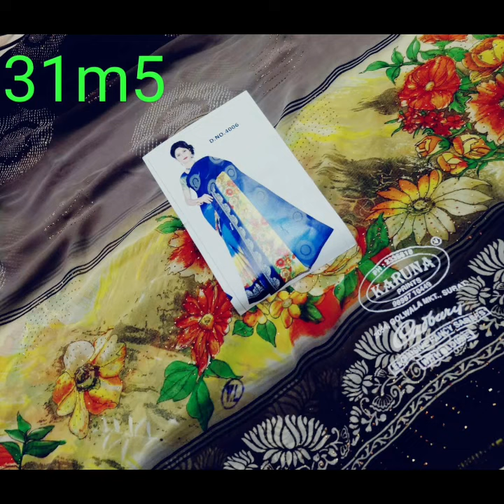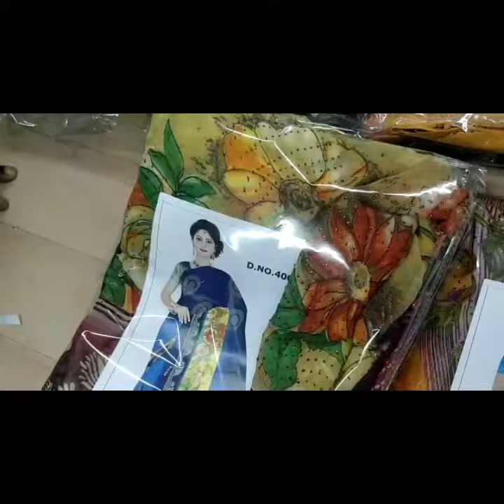sultan karuna star plus stone saree Rs 441 | watsap 9600338581 for Reselling